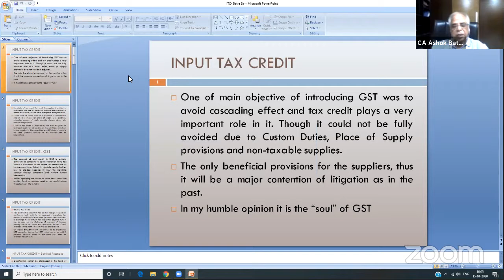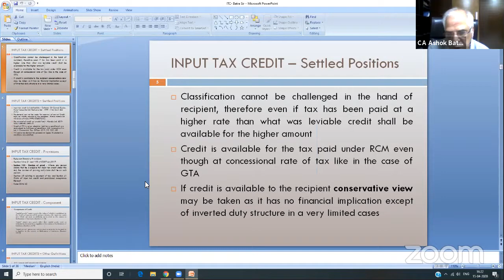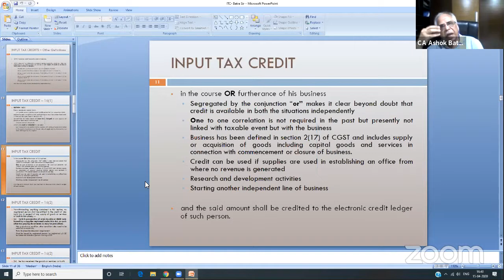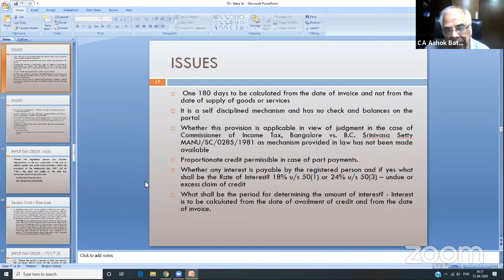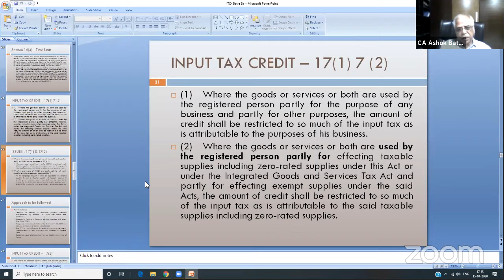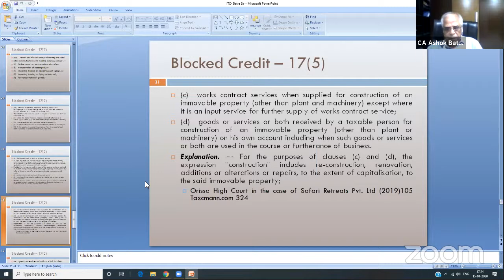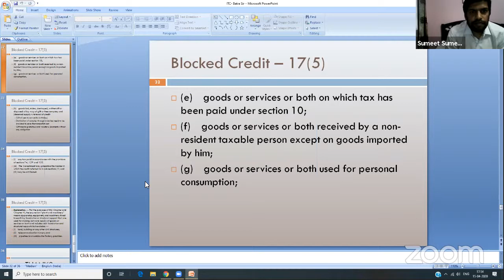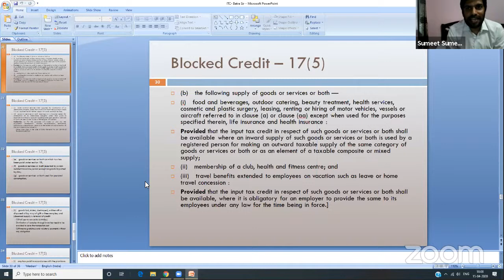Advanced level Webinar Series on GST